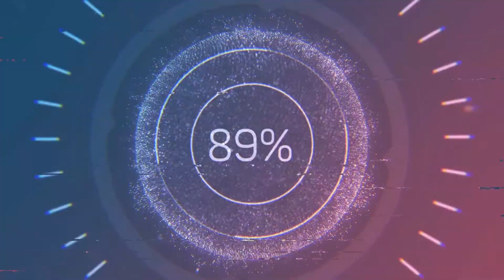EU4 : EUROPA UNIVERSALIS 4 OUR MONARCH HAS DIED! NEPAL CAMPAIGN - PART 4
A sad day indeed!